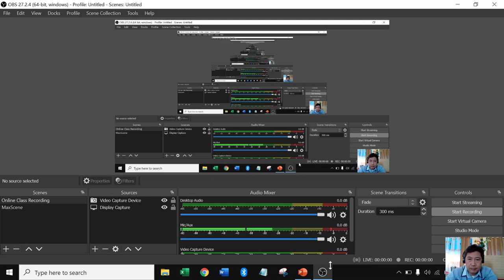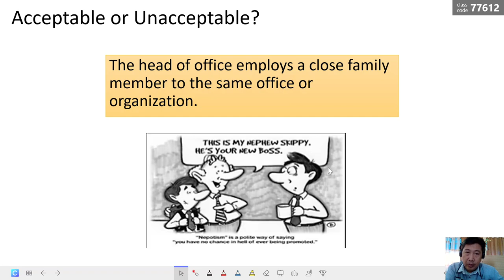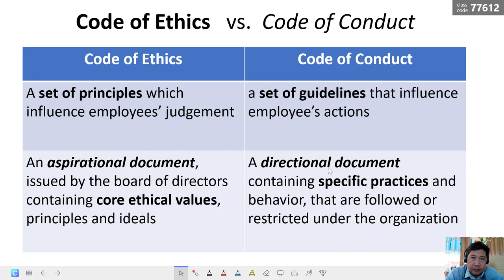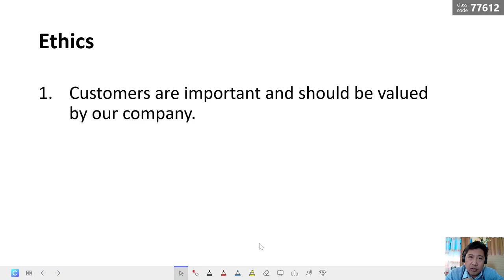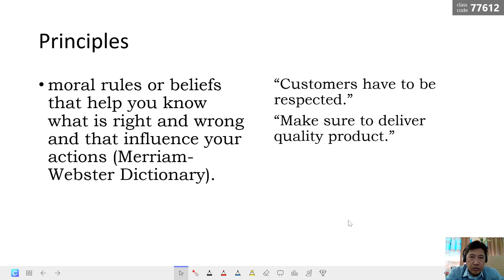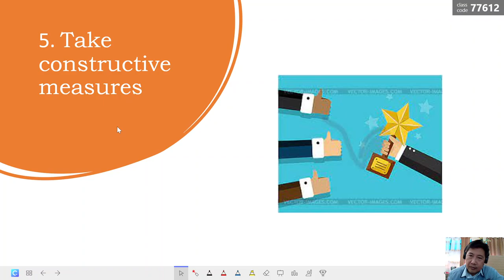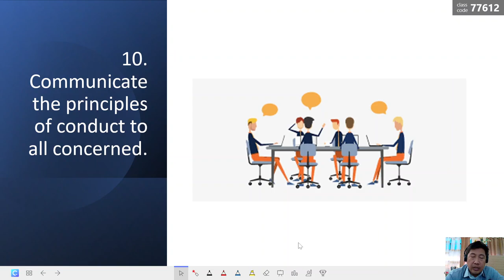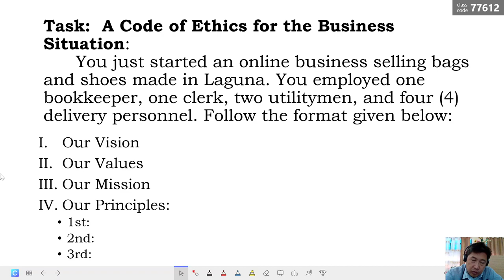Code of Ethics (Q3 M3 part2)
This is a recorded lesson about the topic "Code of Ethics" in business.